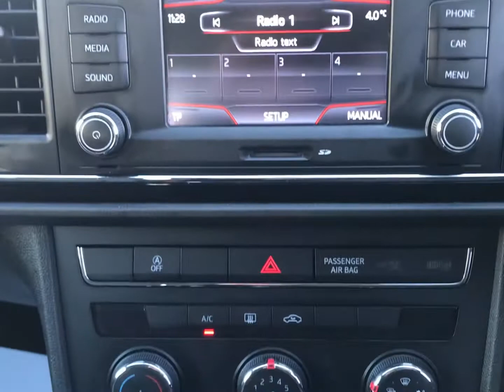2014 Seat Leon Estate 1.6 TDI SE DSG